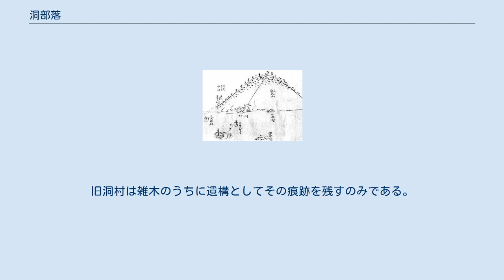洞部落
洞部落（ほうらぶらく）は、奈良県橿原市にかつて存在した被差別部落。
戦後の部落解放運動の歴史のうえで、部落問題の視点による天皇制批判の好材料としてたびたび議題に上げられてきた。
 麓に神武天皇陵（ミサンザイ古墳）を見据える畝傍山の麓からやや上方にかけて、かつて洞（ほうら、大和国高市郡白橿村大字山本枝郷洞）と呼ばれる村が存在した。
 この村は、神武陵の南手、ちょうど同陵を見下ろす場所に位置する、1854年（嘉永7年）の時点でおよそ120戸、1920年（大正9年）の時点でおよそ200戸を数えた、同陵墓の守戸―いわゆる墓守の集落と伝わる村で、被差別部落であった。
 大正時代に入って間もない頃、国の主導による本格的な神武陵一帯の整備が始まると、その拡張の必要などにともなって、洞村は自体の移転を余儀なくされる。
その後移転先の決定について難航を重ねた末に1917年（大正6年）に付近の平野部に移転した。
 洞部落の歴史に初めて光が当てられたのは第二次世界大戦後、1960年代後半のことである。
『天皇制と部落差別』と題して鈴木良により採り上げられたことをきっかけとして、天皇を主軸とした国家権力による横暴の好例であるとの論旨をもって、部落問題の原因を天皇制に求めるうえでの重要議題として認知されるに至った。
 国家権力によって強制的に執行されたものであるとされてきた洞部落移転問題であったが、この認識に対する反証を行ったのが移転後の部落に生まれ育った辻本正教（後の部落解放同盟中央執行委員）であった。
辻本による反証では、強制執行は行われておらず、洞村の人々が陵墓への畏怖心などから自主的に移転を決めたとの事実が明らかにされた。
また移転に際しては補償費用も出ていた。
 洞村（洞部落）の移転は、畝傍山神苑計画の一環を構成するものであり、この計画はそもそもが神苑を造成するという景観論（景観整備計画）から発せられたものであって、畝傍・久米・大久保の一般村の民家194戸および拡張区域外の46戸あわせて240戸、および田畑・山林・墓地なども移転させられており、被差別部落論における「聖・賎」のなかで鮮やかに描かれるところの論理とは実際は異なるものであったとの指摘もある。
 移転先に形成された地区はその後同和対策事業の対象地区とされ、現在も同和地区として存在している。
旧洞村は雑木のうちに遺構としてその痕跡を残すのみである。
 ^ 「近代における神話的古代の創造」高木博志（京都大学人文学報2000.03）